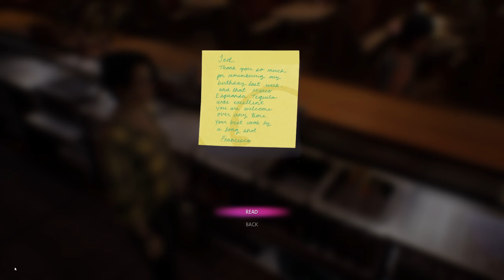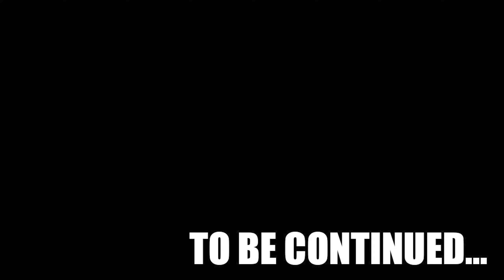Myl Plays Life Is Strange True Colors 09: THE HOTTER DISTRACTION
Alex, Steph, and Ryan wait at the Black Lantern for Diane to show up. They come up with a very interesting plan. Steph, you're up!